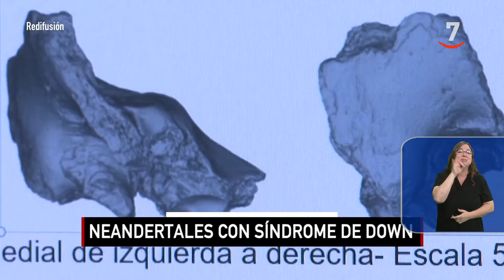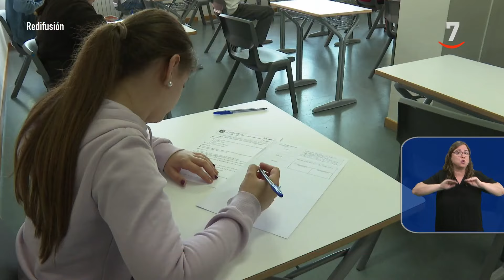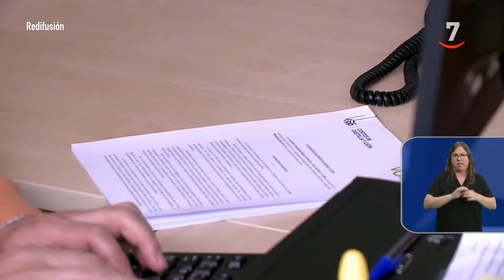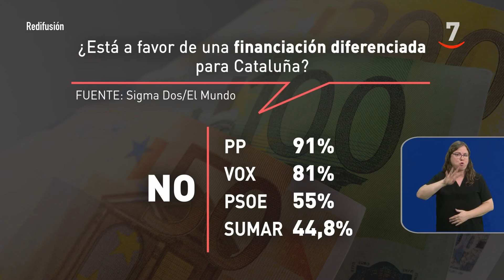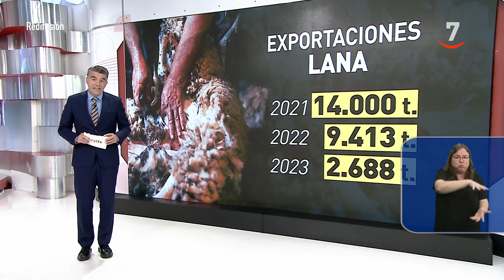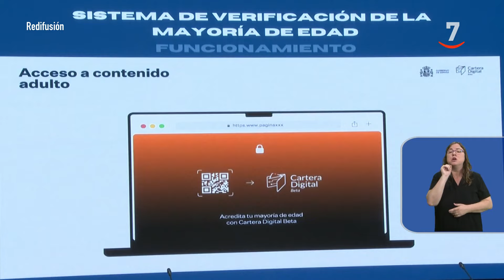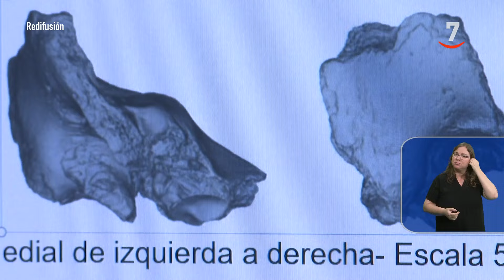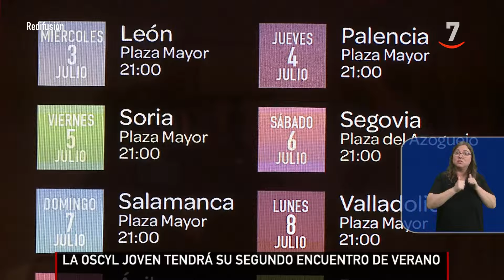CyLTV Noticias 14:30 horas (01/07/2024) | Lengua de signos